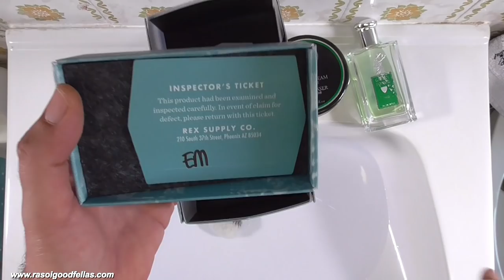SPETTACOLARE - Rex Ambassador - Castle Forbes 1445 - Evo 1888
Finalmente eccolo qui.
Il Re è tra le mie mani.
Un rasoio che desideravo da tempo.
Un rasoio che mi ha veramente stupito, sia per la qualità dei materiali con i quali è costruito, sia per la sua concezione, non è un rasoio "scontato" ma ben proggettato.
In conclusione, il Rasoio di Sicurezza Rex è qualcosa di Veramente DEFINITIVO ED INDISTRUTTIBILE.
Non ci credi?
Guarda tutto il video e poi mi dici...

I Prodotti utilizzati in questo video sono:
Rex Ambassador Rasoio di sicurezza regolabile all’infinito. Acciaio inox 316